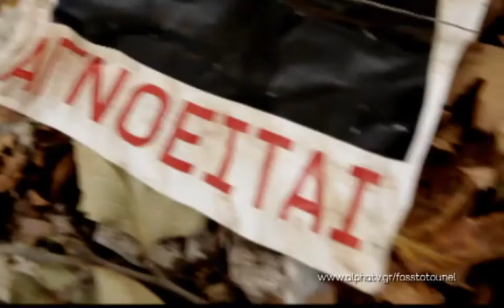FOS YR1CFA SEP 2013 TRAILERS